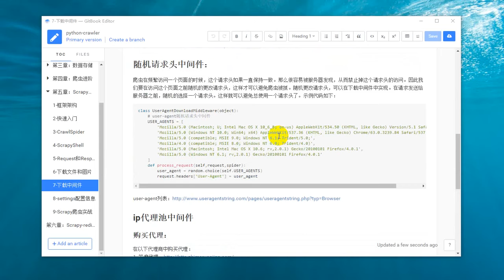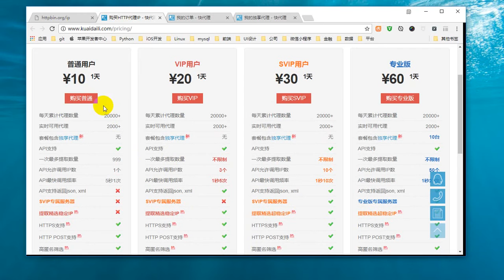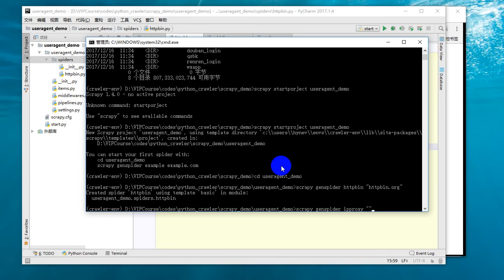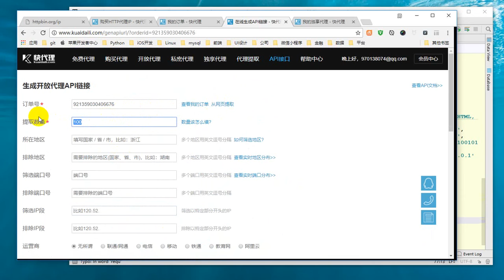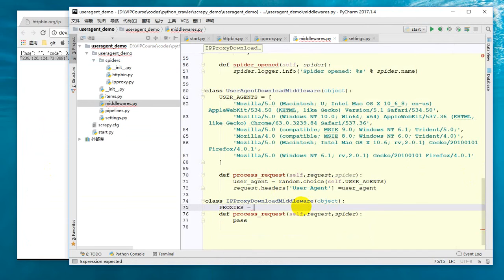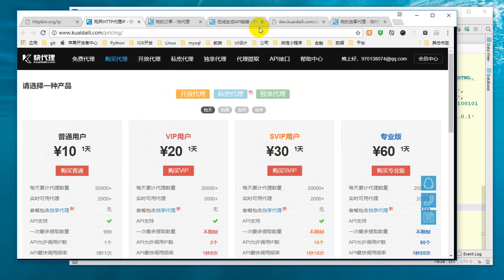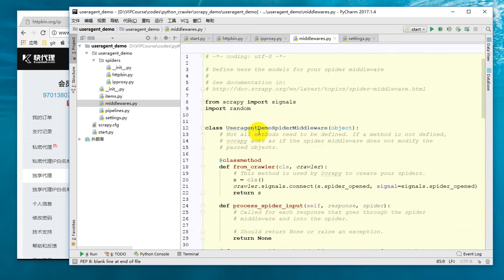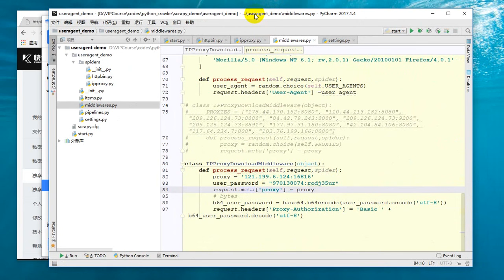25 Python网络爬虫丨06 Scrapy框架丨20 【反爬虫】开放ip代理池和独享代理配置